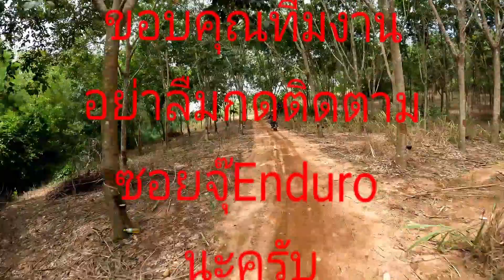ลายสาดมันๆเขาไผ่ไป อ่างเก็บน้ำ มาบฟักทอง1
ซ้อมๆออกลังกายวันหยุดสุดมัน